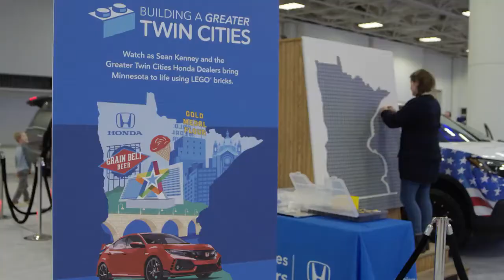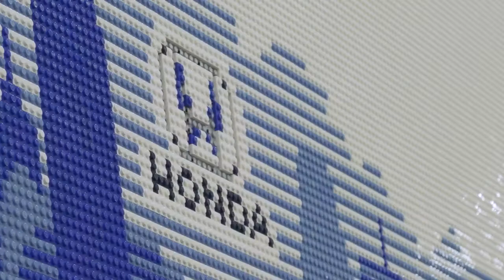Time lapse - building a LEGO mural for Honda (#1 of 2)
Watch as Meghan builds a 5-foot mural with thousands of LEGO pieces, live at the 2018 Twin Cities Auto Show